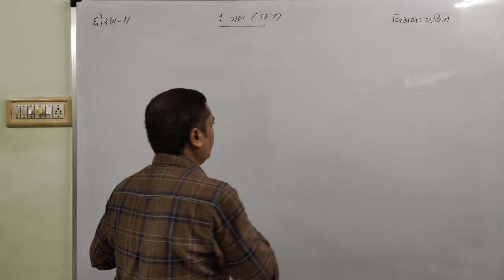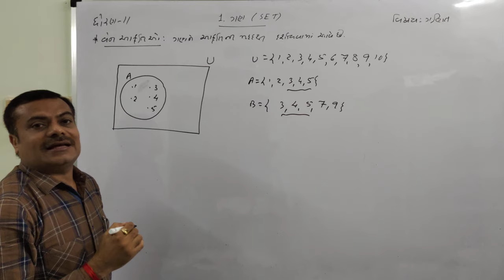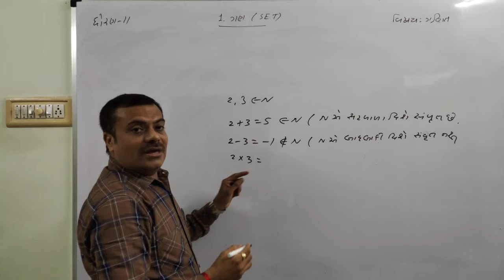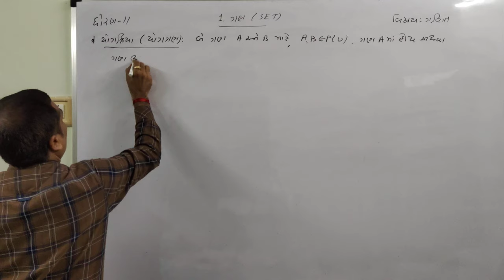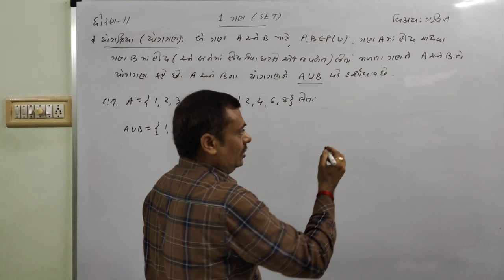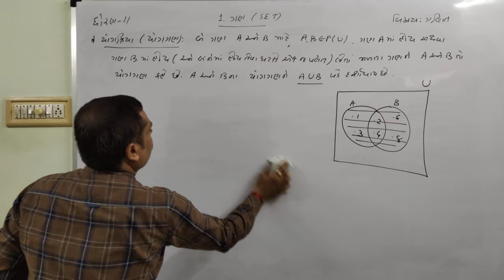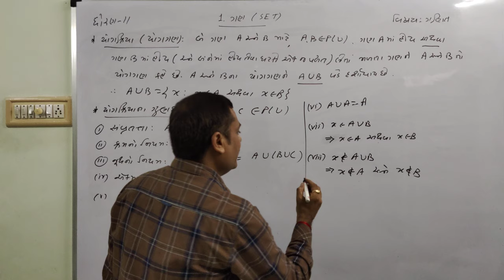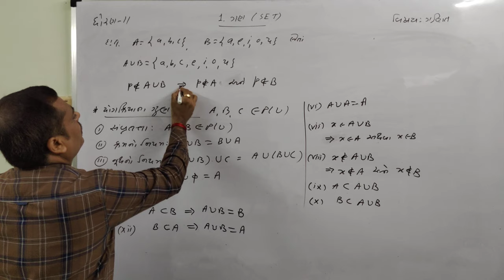STD-11-MATHS-CHAPTER-1-SET-NCERT(GUJARATI MEDIUM)PART-8-VENN DIAGRAM AND UNION OF SETS- ITS PROPERTY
ધોરણ-11 -ગણિત:-પ્રકરણ-૧-ગણ -ભાગ -૮  વેન આકૃતિ-યોગગણ અને તેના ગુણધર્મો